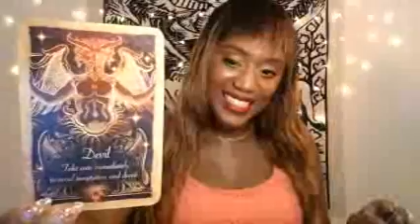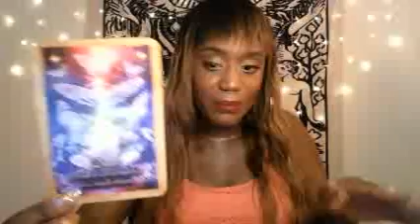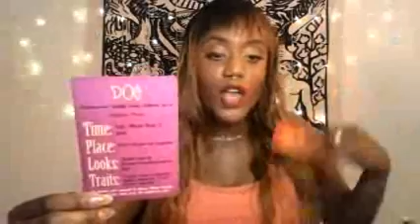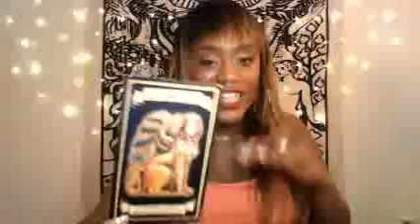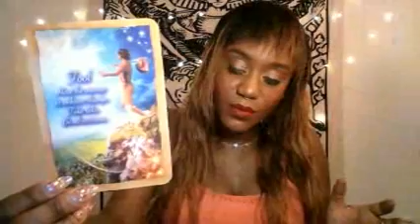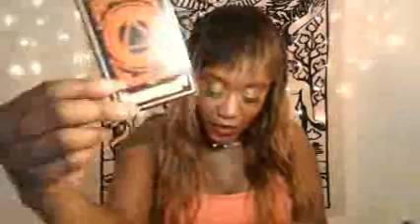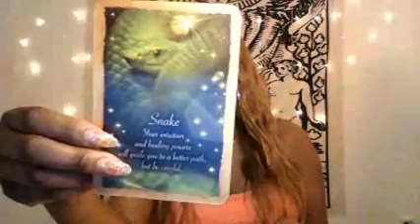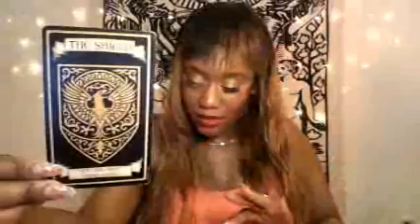PISCES~WARNING! This WOLF IN SHEEP'S CLOTHING Wants to Ruin Your Year!! 2020 LOVE Fortune!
*DECEMBER SPECIAL! Text your question, get answers in 24 hours or less
*Get the ATTRACT TRUE LOVE Workbook to start attracting True Love today!

The only Future Partner Reading©. Everything you need to know about your Future Partner! Find out exactly when you’ll meet, where you’ll meet, what your partner looks like, how to recognize your partner and more! Also, find out how to align with your partner and your greatest love relationship. Guaranteed detailed & accurate. 30 mins.

The only Extended Future Partner Reading©. Everything you need to know about your Future Partner! Find out exactly when you’ll meet, where you’ll meet, what your partner looks like, how to recognize your partner and more! Also, find out how to align with your partner and your greatest love relationship. Guaranteed detailed & accurate. EXTENDED Reading includes additional insight to help you heal the past and align with your partner & ideal relationship even faster. 45 mins.